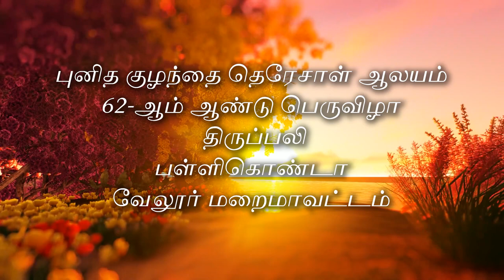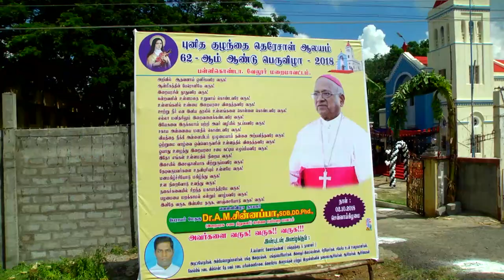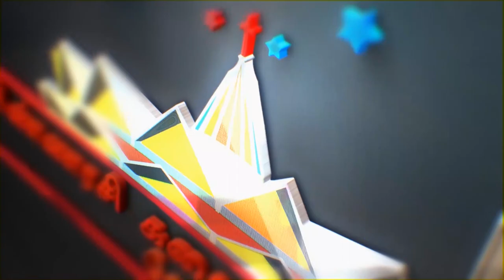Pallikonda festival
Hi this is Vinnarasi Communication✝️
From Vellore Diocese
Here we are doing Making video of Christian songs,Tamil masses,Sermons,Children's program,Christmas events,Songs

Madha Tv North Zone and Vinnarasi Communication Director: Rev Fr Sudharson Antony

Madha Tv North Zone and Vinnarasi Communication Editor: Cecin Pinto